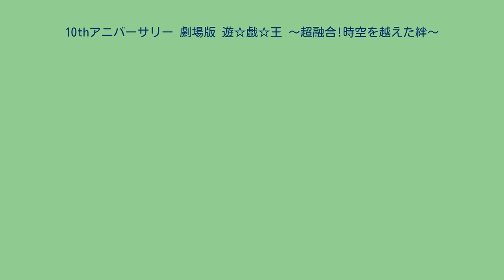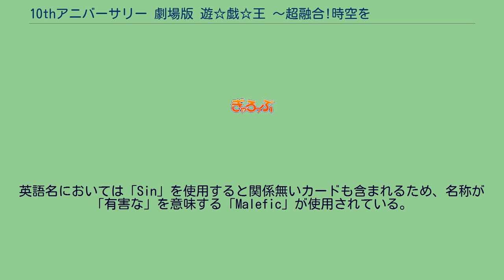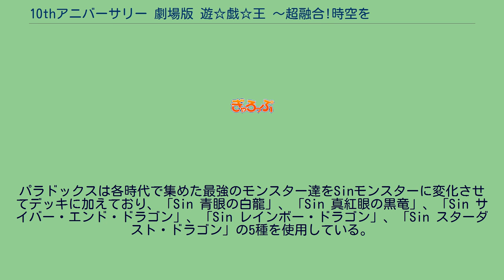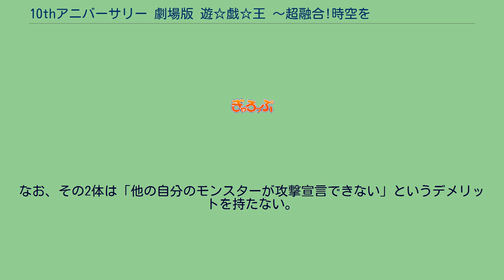10thアニバーサリー 劇場版 遊☆戯☆王 〜超融合!時空を越えた絆〜